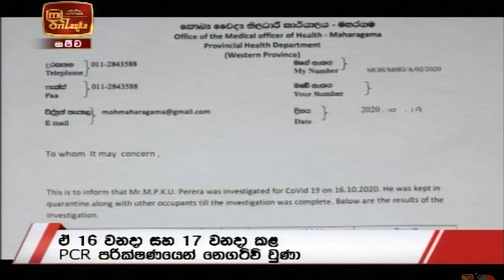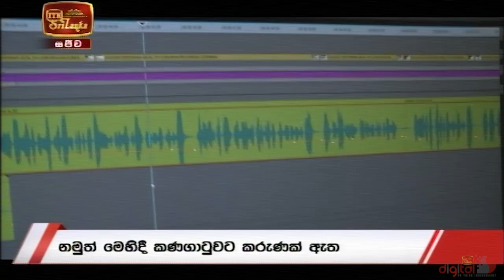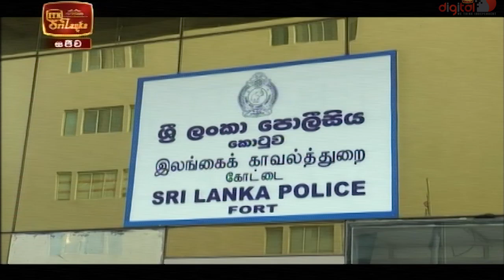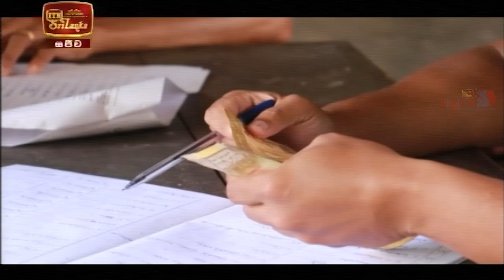ITN News 2020-10-20 | 09.30 PM